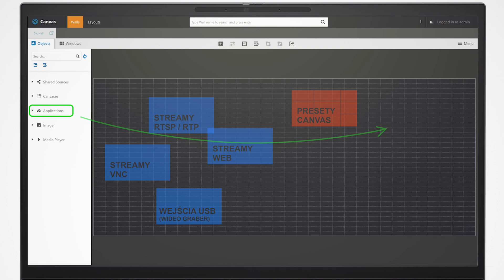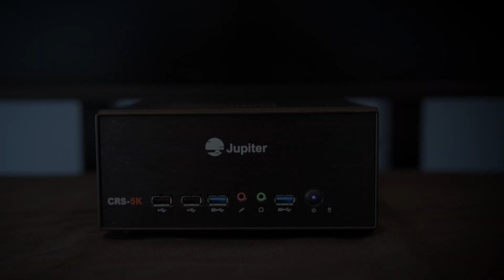SimpleAV | Jupiter Systems - procesor wideo CRS-5K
Przedstawiamy kompaktowy procesor wideo @Jupiter CRS-5K.

Od jakiegoś czasu wielkoformatowe monitory w formacie 21:9 mocno zaznaczają swoją obecność na rynku AV, oferując relatywnie dużą powierzchnię wyświetlania. Coraz więcej ich użytkowników wskazuję potrzebę bardziej ergonomicznego wykorzystania tej powierzchni, na której z powodzeniem można wyświetlić więcej niż jedno źródło. Z pomocą przychodzi procesor wideo Jupiter CRS-5K, który w dużej mierze został stworzony i przystosowany do współpracy z formatem 21:9 i rozdzielczością 5K.

Procesor obsługuje do 3 wyświetlaczy 5K/21:9 lub do 4 wyświetlaczy 4K 16:9.

Umożliwia wyświetlanie:

 • do 32 źródeł na jednym ekranie,
 • do 12 streamów RTSP/RTP, VNC, WEB,
 • mediów lokalnych - wideo, zdjęcia, aplikacje, dokumenty,
 • do 3 podłączonych poprzez USB źródeł wideo (wideo graber)

Wszystko wygodnie zarządzane z poziomu interfejsu webowego.